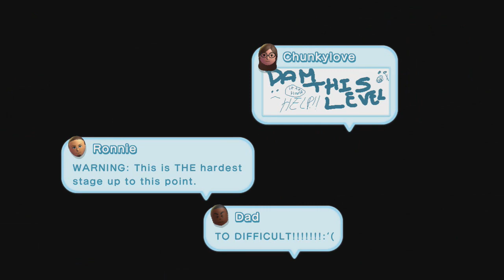Let's Play New Super Mario Bros U [21] Child Theft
Some people that play this game are just sick.

I also participate in various videos on another channel, so be sure to check those out!